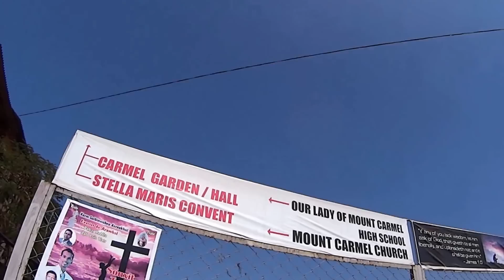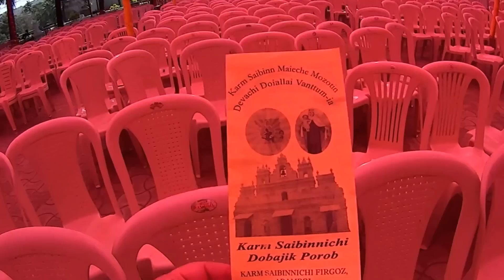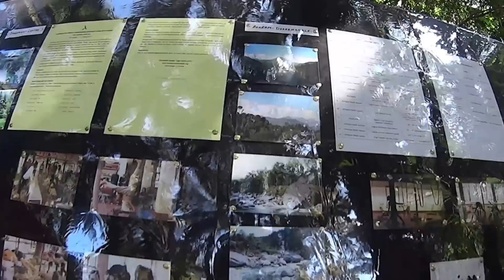22.01.2017. ПРАЗДНИК НА ГОА. НАШИ ЗРИТЕЛИ ОЛЯ И АНДРЕЙ.